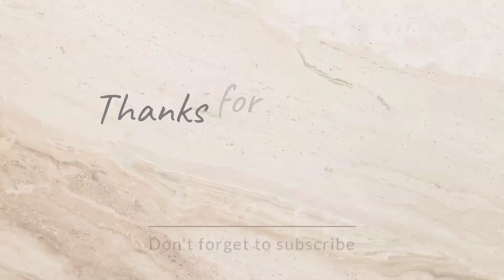Bagbajaar Sarbojonin Durgapuja 2022 | প্যান্ডেল, প্রতিমা o সিঁদুরখেলা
This video gives a glimpse of the Bagbazar Sarbojanin Durga Puja, which is one of the oldest grandest celebrations in Kolkata. Every year this puja attracts many tourists from all over India. This puja started way back  in the year 1918. This year they are celebrating the 104th year of their Durga puja 2022. Devotees & visitors who visit to see the renowned puja like it very much.

During the Durgotsav, there is a mela where visitors can ride amusement rides and dine to their wish. In the present ongoing "theme puja" trend, Bagbajaar Sarbojonin Durgotsab brightly stands out of this trend and still pulls a large number of crowd of pandal hoppers. At Bagbazar Sarbojanin Durga Puja, one can enjoy traditional Durga Puja practices combined with understated décor. It is commonly said, that your pandal hopping is incomplete unless you visit this pandal.

Sindur khela durin Dasami is another major attraction of Bagbajaar Sarbojonin Durgotsab.